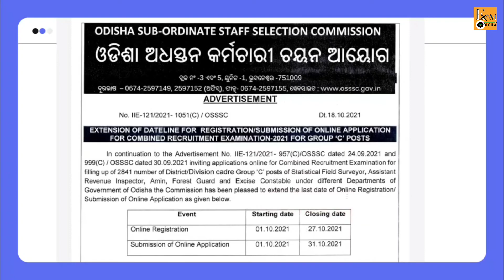osssc combined recruitment examination 2021 latest news|osssc combined exam 2021|ari,amin,sfs 2021